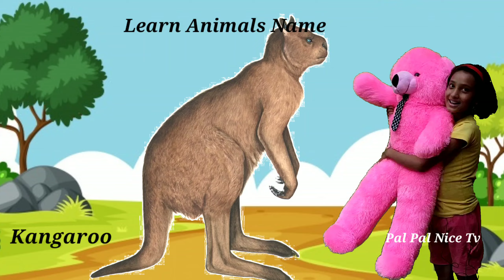Learn Animals name English | Animals Video Cow, Tiger, Dog, Chimpanzee, Horse, Cat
Learn Animals name English
cow
cow video
cow sounds
cow sound
cow videos
amba
moo moo
domestic animals
wild animals name
pets
pet's
pets video
education video
kids education video
funny animals
tiger
cat
dog
horse
elephant
lion
fox
buffalo
Kangaroo
sheep
goat